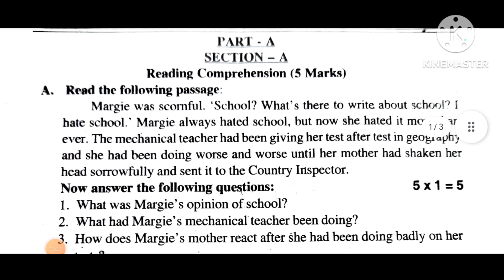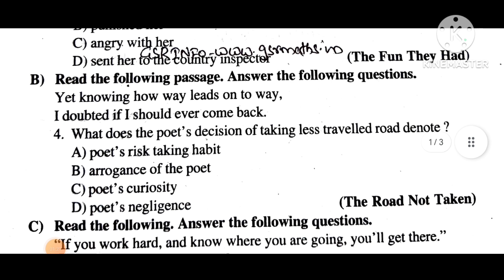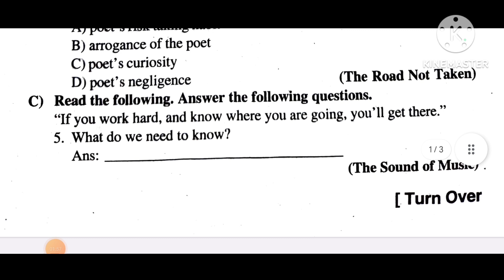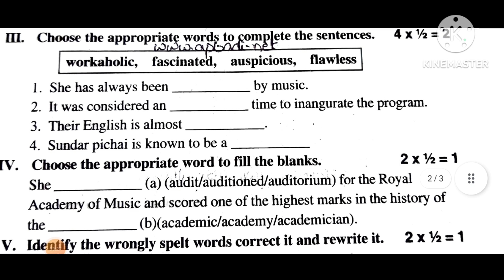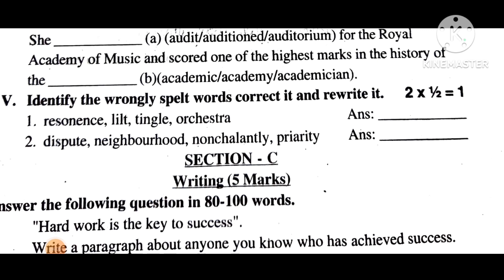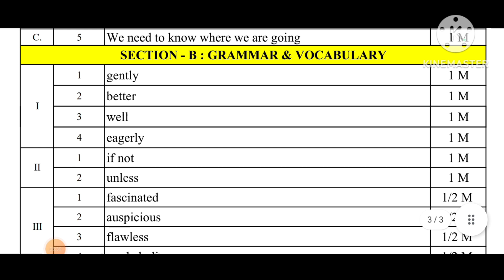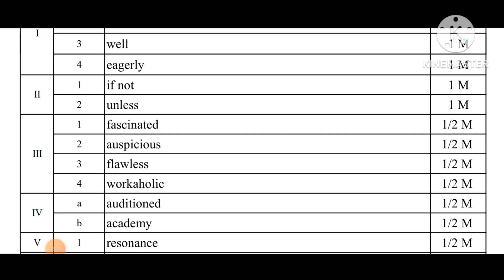💐 Formative Assessment-1 FA-1 2023-24 9th English Paper with Answers 💐✍️